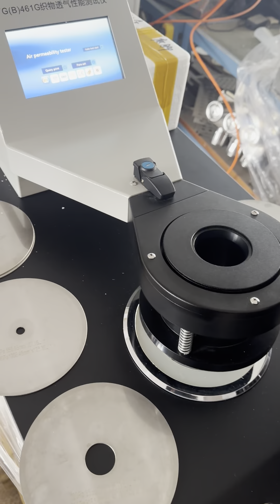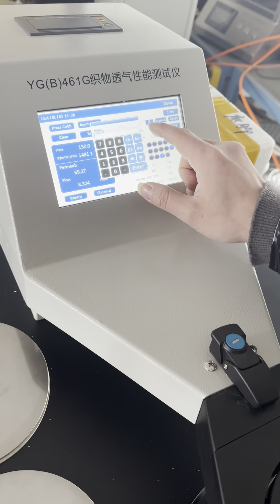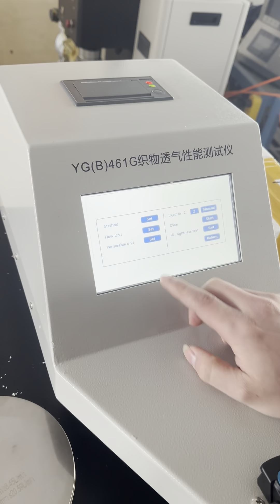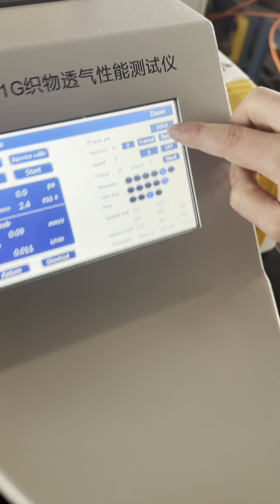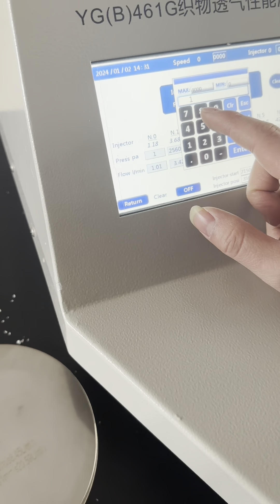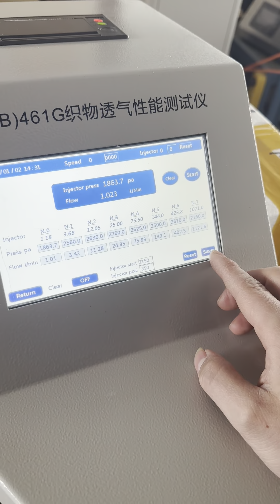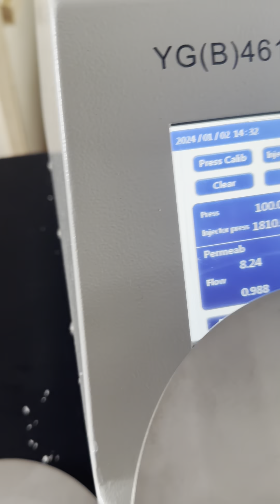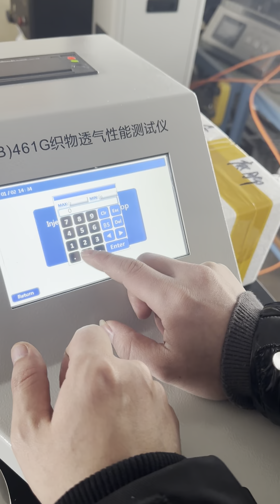461G Air permeability tester calibration video